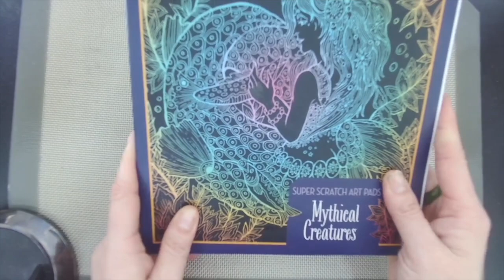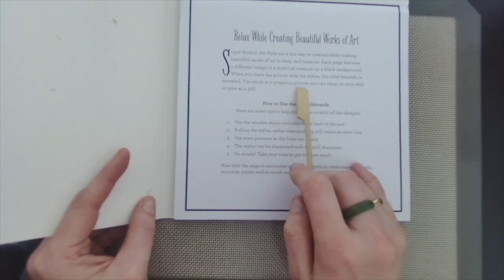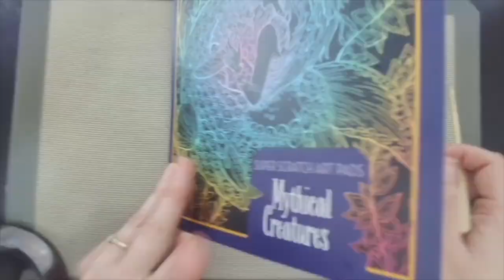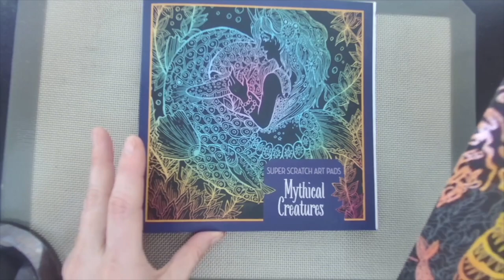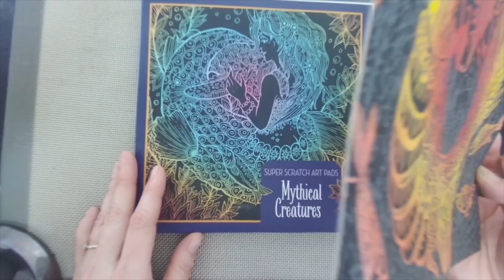Lo-Fi AsMrT - Scratching Sounds on a Scratch Pad - using Mythical Creatures Super Scratch Art Pads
Using Super Scratch Art Pads- Designs are printed in Black over vivid colors beneath so when you scratch the design, you get a very cool art design! asmrscratchingsounds